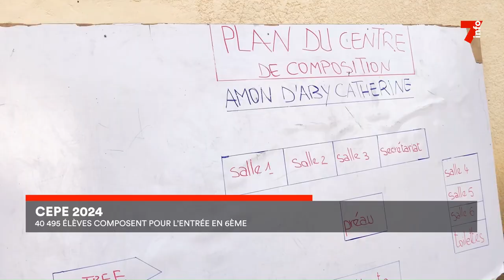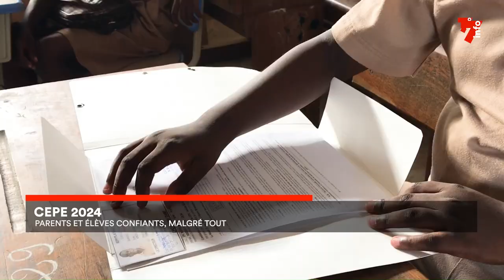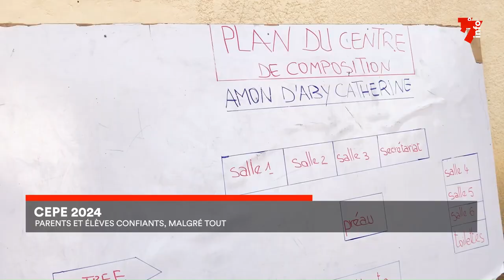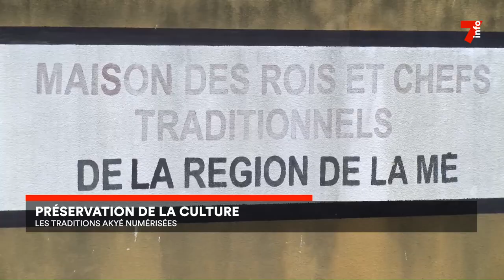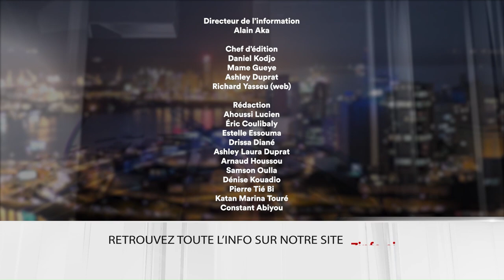Le 7 minutes du 21 mai 2024 (édition du 19H)